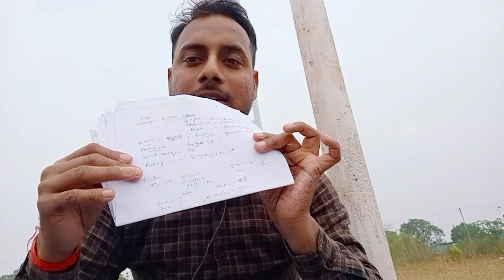ibps po prelims 2021 self given exam analysis ( 4 Dec,1st shift)